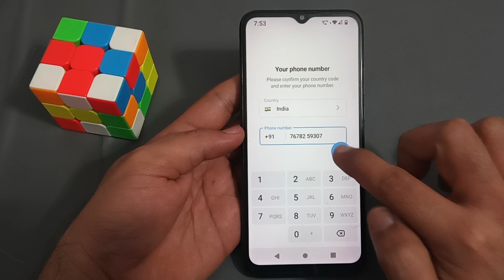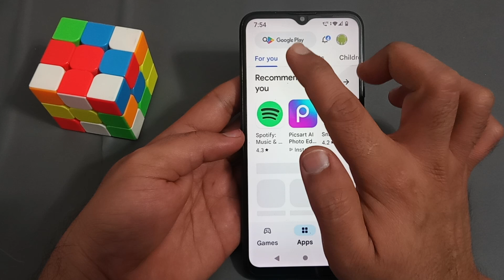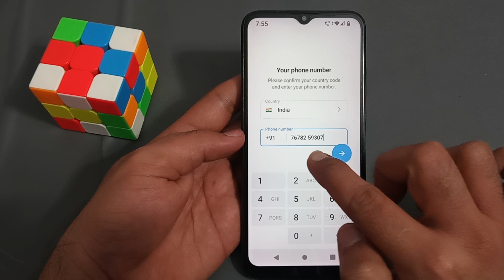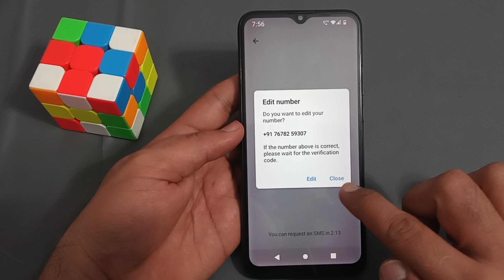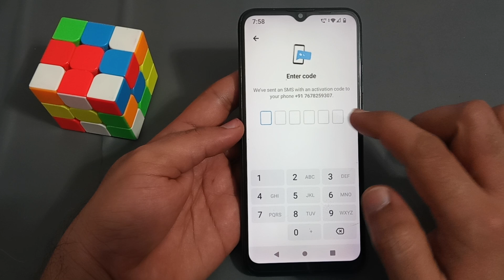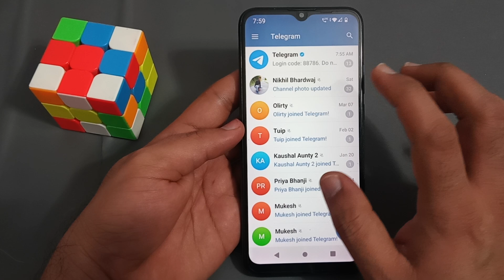You are using an outdated app that is no longer supported | Telegram